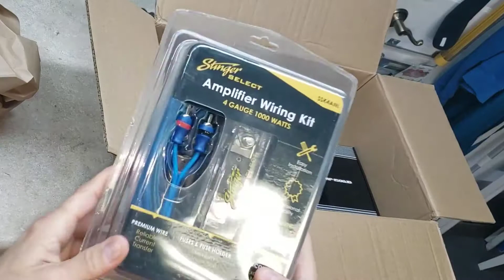Skar Audio RP-1500.1D Class D Amplifier and 4 Gauge Wiring Kit Included Unboxing